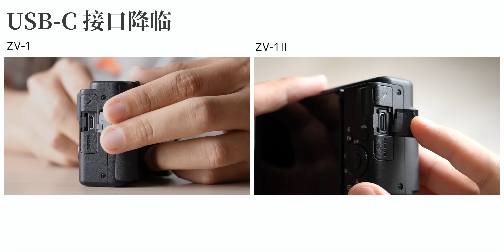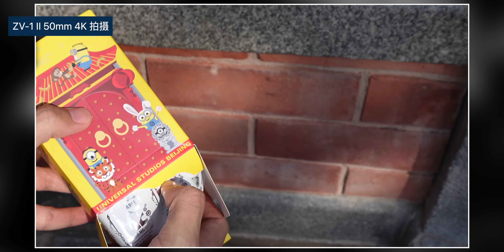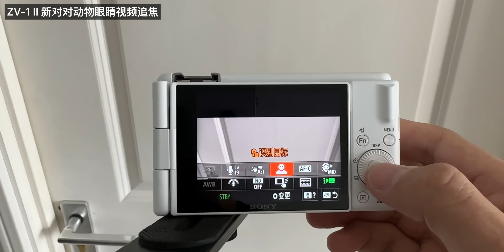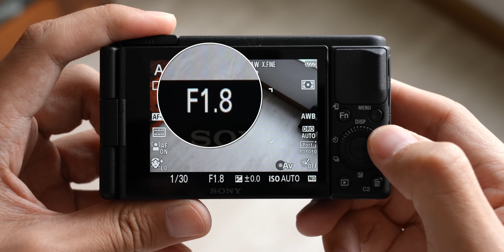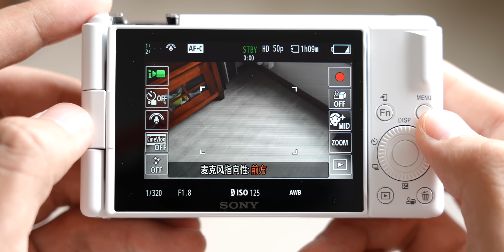索尼 ZV-1II 开箱评测：超迷你相机这次真是“自拍”神器了